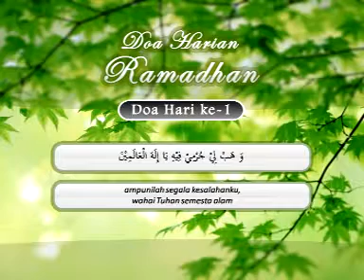Doa Harian Bulan Ramadhan 1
Video, teks Arab dan terjemahan doa harian bulan Ramadhan hari ke-1